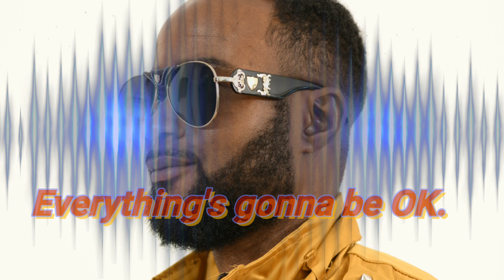Everything's gonna be good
African music